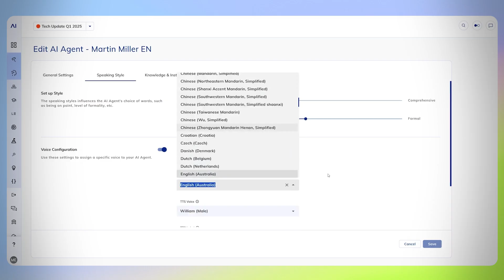Cognigy Uses AWS to Power Scalable, Agentic AI for Enterprises | Amazon Web Services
Cognigy, an AWS Partner, integrates a wide range of AWS services into its platform to help enterprises scale and automate customer interactions. Its low-code solution allows business users to build custom service workflows while combining rule-based automation with agentic AI for flexible and reliable experiences.

By embedding AWS services directly into the platform and supporting critical needs like the AWS European Sovereign Cloud, Cognigy enables enterprises—especially in regulated industries—to deliver secure, compliant, and efficient customer support at scale.

Learn more about how AWS is helping its global customers innovate

Why AWS?